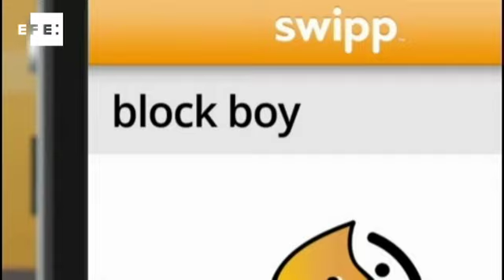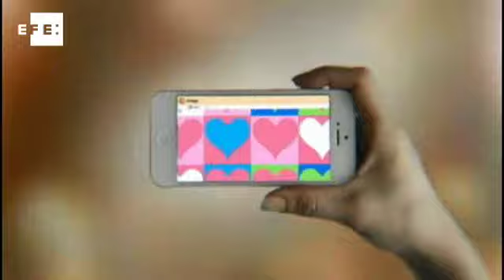Nasce rede social Swipp, plataforma que mostra índices da opinião pública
Los Angeles (EUA), jan (EFE).=. Disposta a mudar a forma de medir a opinião pública, nasceu nesta quarta-feira a nova rede social "Swipp", uma plataforma estruturada em torno de um índice de valores sobre pessoas, produtos e ideias cuja popularidade varia em função dos votos dos usuários.